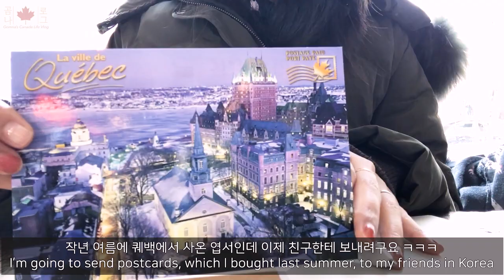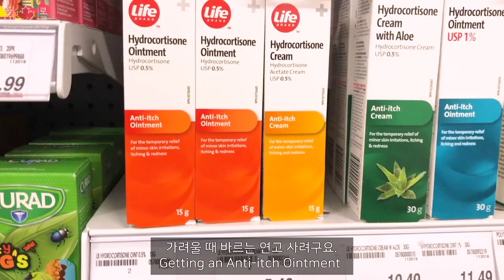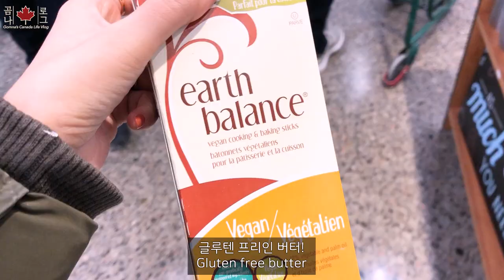캐나다 토론토 브이로그 👩🏽‍🍳 | 면접 보고 doctor's note 받고 새우부추전 만든 일상 브이로그🧡 | Canada vlog, Job interview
토론토 일상 브이로그 👩🏽‍🍳

안녕하세요~ 곰나입니다 ^^
며칠전에 면접을 보고 왔어요 !! 저는 3D 애니메이터인데 VFX 회사는 처음이라서 긴장을 좀 했지만 별 질문을 안할꺼라는 지인의 말씀에 맘편히 갔는데 40분이나 면접을 봤더랬죠 홍홍홍홍 🤯🤯🤯

그리고 집순이는 한번 밖을 나온김에 볼일을 보려고
서비스 온타리오에 갔는데 헬스카드를 리뉴얼하려고 했는데 실패하고
walk-in clinic에 가서 doctor's note 받는데는 성공했어욯ㅎ

그럼 저의 평범한 일상들 재미있게 봐주셨으면 좋겠구요